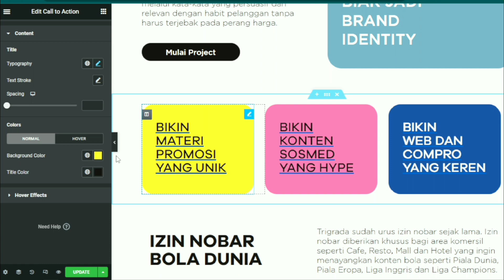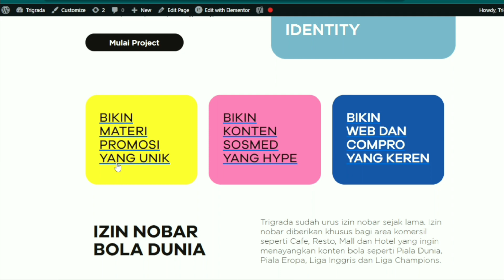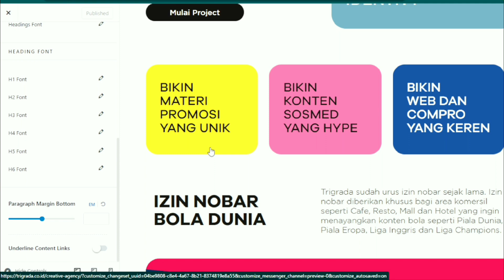How To Remove Underline Link Astra Theme Elementor in Wordpress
This video contains a tutorial on how to Remove underline in call to action Elementor, using Astra as a WordPress theme.